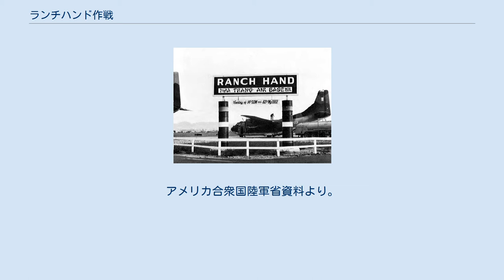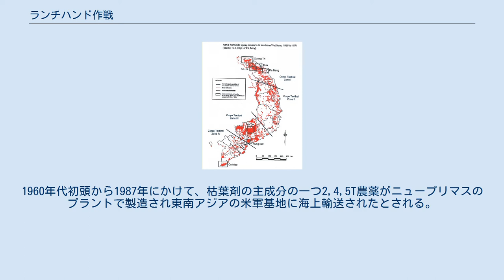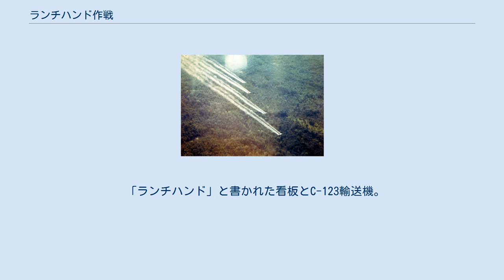ランチハンド作戦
ランチハンド作戦での任務を遂行する4機の米軍航空機C-123、1960年代 ランチハンド作戦（英:Operation Ranch Hand）は、ベトナム戦争中の1962年から1971年にかけて行われたアメリカ軍の軍事作戦である。
ベトコンが潜む森林を失わせ、同時に食料を奪う目的でベトナム共和国の農村部一帯に推定1,200万ガロンもの枯葉剤を散布した。
この作戦にはジュネーヴ条約違反であるとの非難もなされる。
日本では枯葉剤作戦、枯葉作戦ともよばれる。
 1965年-1971年におけるベトナム共和国への枯葉剤空中散布（赤色）。
アメリカ合衆国陸軍省資料より。
 この作戦のためにダウ・ケミカルやモンサント社のような化学メーカーは以下の枯葉剤の生産を命じられた この中で最も大量に用いられたのはオレンジ剤であり、現在は高濃度のダイオキシン類との混合物である事が知られている。
1,200万ガロン以上のオレンジ剤やその他の枯葉剤がアメリカ軍の航空機によって東南アジアに散布された。
 2005年にニュージーランド政府は、紛争においてアメリカ軍にオレンジ剤が供給されたと立証した。
1960年代初頭から1987年にかけて、枯葉剤の主成分の一つ2,4,5T農薬がニュープリマスのプラントで製造され東南アジアの米軍基地に海上輸送されたとされる。
 ランチハンド作戦の重点エリアはメコン・デルタ地帯であり、ここではアメリカ海軍の哨戒艦艇が水面下から生える下草に隠れた敵の攻撃から被害を受けやすかった。
この作戦は、1971年5月にベトナム共和国空軍のビエン・ホア航空基地（en:Bien Hoa Air Base）において終了した。
 「ランチハンド」と書かれた看板とC-123輸送機。
カインホア省ニャチャン基地、1960年代。